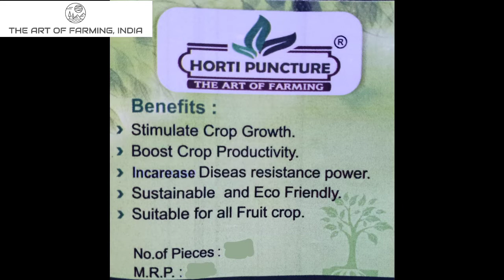आंबा फळबागेमध्ये हार्टीपंक्चर तंत्रज्ञानाची किमया|Hortipuncture|Organic Farming|Suresh Desai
आपल्या सर्वांच "The Art Of Farming, India"
या YouTube चॅनेल मध्ये हार्दिक स्वागत आहे.

आज आपण आंब्याच्या फळबागे मध्ये हार्टीपंक्चर तंत्रज्ञानचा वापर केल्यामुळे मिळालेल्या अभुतपुर्व परिणामा बद्दल जाणून घेऊया.

अधिक माहितीसाठी संपर्क करा:
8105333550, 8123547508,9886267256